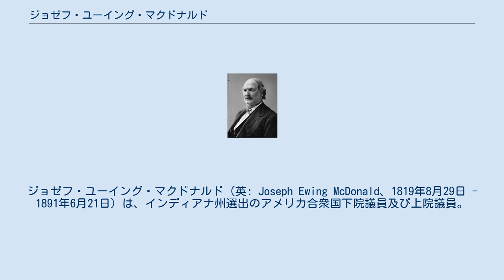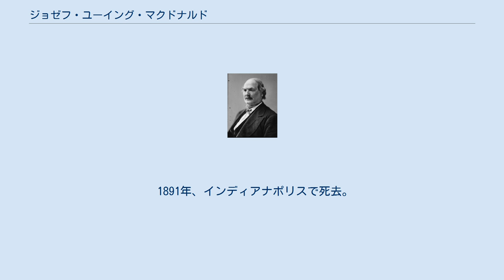ジョゼフ・ユーイング・マクドナルド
ジョゼフ・ユーイング・マクドナルド（英: Joseph Ewing McDonald、1819年8月29日 - 1891年6月21日）は、インディアナ州選出のアメリカ合衆国下院議員及び上院議員。
 オハイオ州バトラー郡に生まれた彼は、1826年に母と共にインディアナ州モンゴメリーに移り、同州ラファイエットにいた12歳の時、馬具販売の見習いをした。
ウォバシュ大学（クローフォーズビル）に入学し、1840年にアズベリー大学（グリーンキャッスル：現在のデポー大学）を卒業した。
ラファイエットで法学を学んだ彼は、1843年に弁護士資格を取得した。
1843年から1847年まで検察官を務め、後にクローフォーズビルに移って1859年まで弁護士業を営んだ。
 マクドナルドは民主党員として第31議会議員選に当選し、1849年3月4日から1851年3月3日まで奉職した。
彼は1850年の再指名候補者とならず、1956年にインディアナ州司法長官に選ばれ、1858年に再選された。
1859年にインディアナポリスに移り、1864年にはインディアナ州知事選挙に出馬したが、落選した。
のち連邦上院選に当選し、1875年3月4日から1881年3月3日まで奉職したが、再指名を受けられなかった。
上院議員時代、彼は公有地委員会の委員長（第46議会）を務めた。
 1891年、インディアナポリスで死去。
クラウン・ヒル墓地に埋葬された。